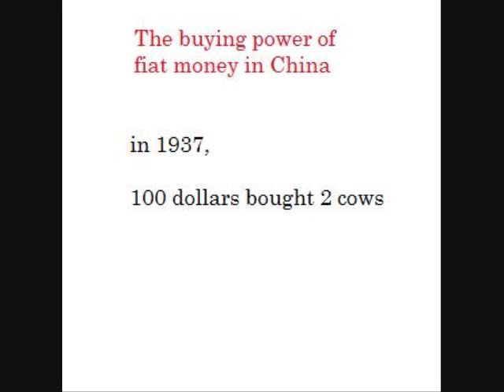are we going hyperinfaction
fiat money - recession -hyper inflation